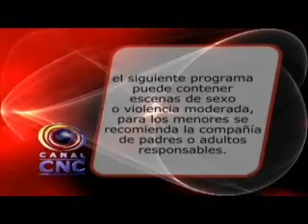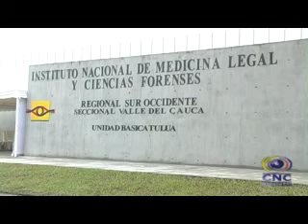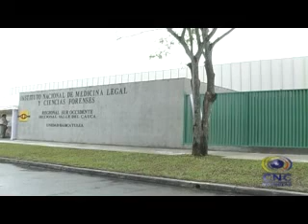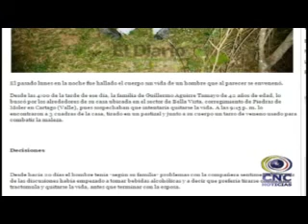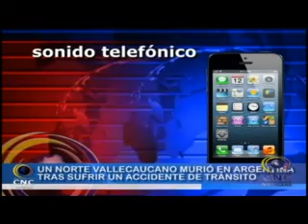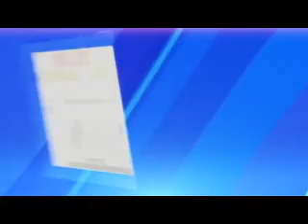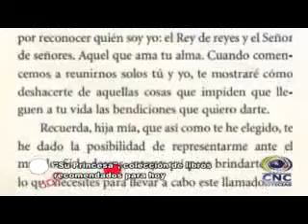CNC NOTICIAS TULUA FEBRERO 23 DE 2015 PRIMERA EMISIÓN 1:30 PM